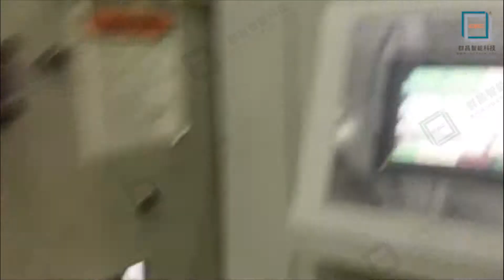卷紙的整套流程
群昌是壹家專業制造L型熱收縮包裝機，熱收縮包裝機專業制造廠商，公司網站： WeChat：Angeljiang80 QQ：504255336